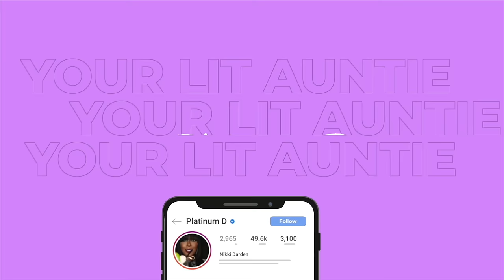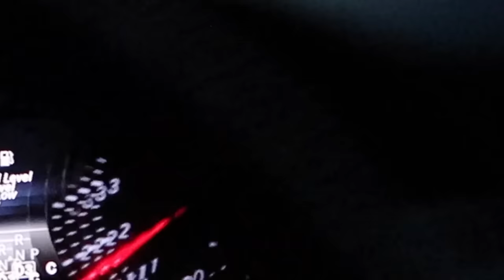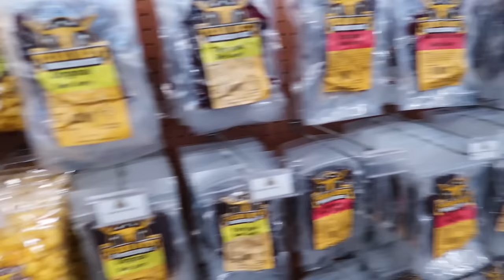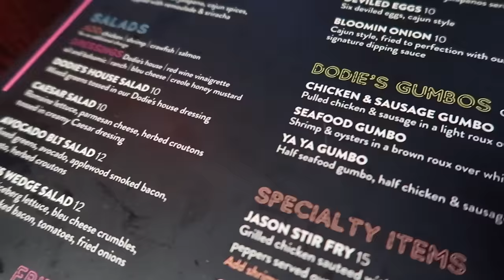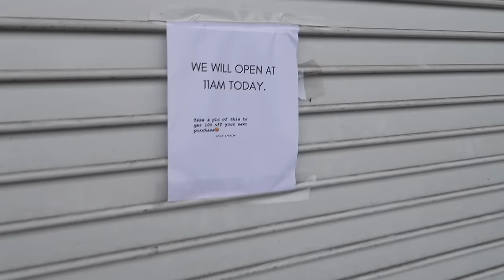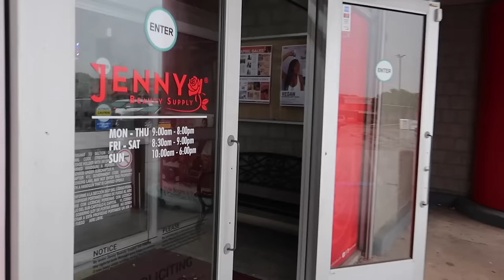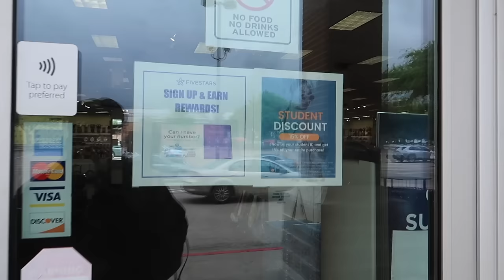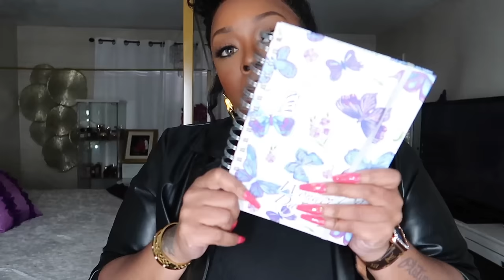VLOG~WEDDING DRESSES*SOLAR ECLIPSE DRAINED ME*LONDON PREP*ON SET IN MOVIE*LUVME HAIR 4 MONTH UPDATE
♛ ♛ ♛ Luvme Hair ♛ ♛ ♛
【Switching It Up Is Everything! 】

Length: 24 inches, price: $324.9→$220.9

About Luvme:
➤Luvme, game-changer on effortless wig installation, delivers uncompromising quality, ready to go wig with a really good price, a supporter of self-expression
➤Because switching it up is everything! We together create valuable content that inspires, and empowered sis around us!

-HAIR PRODUCTS USED IN THE VIDEO

PATEK MAISON IMPERIAL
PACCO RABANNE FAME
KAY ALI INVITE ONLY
GUCCI GUILTY
BILLIE EILLISH
LATTAFA CONFIDENTIAL GOLD

CHRIS COLLINS HARLEM NIGHTS
LATTAFA NEBRAS
TOM FORD BLACK ORCHID
BDK GRIS CHARNEL EXTRAIT
Code:Platinumd
JIMMY CHOO I WANT CHOO FORVER

-AMIR OUD STORE  1411 E. CAMPBELL RD. #1900 RUCHARDSON, TX
-SHU DEAL

-SHEIN
SHEIN BAE Plus Size Wrap Style Dress With Suit Collar And Side Tie Detail 27379520
SHEIN Belle Women's Plus Size Luxurious Lace Long Sleeve Mermaid Dress Extra Long Trailing Shawl Style Elegant Bridal Wedding Dress 28438369
SHEIN Belle Women's Plus Size Baroque Style Luxurious Lace Handmade Beads Extra Long Trailing Mermaid Elegant One Shoulder Wedding Dress 28429040
SHEIN Belle Transparent Shoulder Strap Flounce Sleeve Split Thigh Prom Bridesmaid Dress 3036804

URBAN DECAY
-KURT GEIGER NYLON TOTE
-VERA BRADLEY BACK PACK
-KISS LASHES